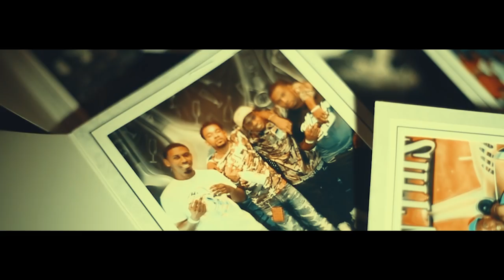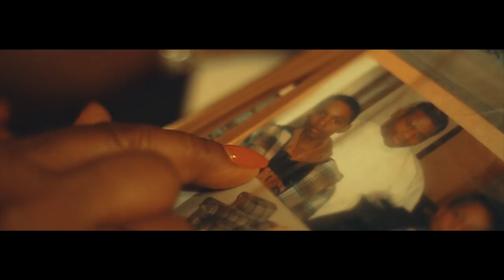SLOGAN BOO - GRAND RAPIDS | Filmed By Thousandnaire Motion Pictures